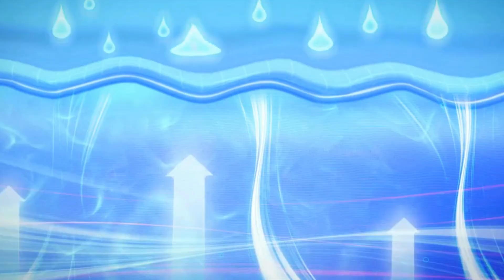La mejor agua en cosmética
La mejor agua en cosmética, en este video te menciono los tipos de agua que se utilizan en cosmética natural, sus beneficios y algunas especificaciones de cada una. Por experiencia propia te comento que siempre utilices el agua purificada o desmineralizada, pero si quieres las otras opciones seria genial e interesante por sus beneficios

Ahora para más información de los cursos virutales de cosmética natural puedes ingresar al siguiente enlace 👉🏼

Nuestros contactos 🗓️🎁
Pagina web
Tiktok munaymoris
Canal de Youtube
Munay moris cosmética natural
Dirección del taller: Lima - Perú

Si deseas brindar donación al canal por este enlace lo puedes hacer
Si tu gustó el vídeo, deja tu like, haz algún comentario y no olvides suscribirte a este CANAL para que quedes por dentro de los próximos vídeos que estaré subiendo cada semana sobre jabonería y cosmética natural.

Eres importante, te quiero. Un abrazo!